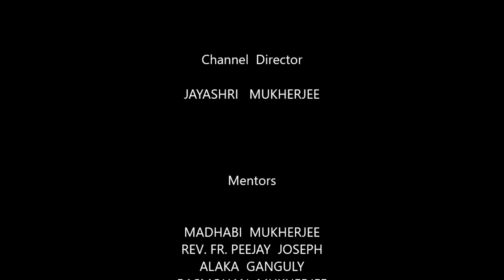TRAVEL MILES 25 I PURI TO PIPLI I JAYASHRI I It's WOoMAN (TUBE ZINE)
WOoMAN ( TUBE-ZINE) PRESENTS A SPECIAL TRIP : PURI TO PIPLI
ARTISAN : Md. JAJ  & RASMA ( PIPLI )
Famous for applique and patchwork, the village of Pipli is located about 24 kilometres away from Bhubaneswar and approximately 40 km from Puri. Visitors can watch artisans hard at work here and buy umbrellas, handbags, puppets, purses, wall hangings, bedspreads, cushion covers, pillow covers, lampshades, lanterns and more. The tarasas or heart-shaped wooden pieces made here are used in the chariots during festivities. In fact, in the Chandan Yatra, there are processions in which the deities are covered with chattris made of applique work. This applique work dates back to ancient times. It involves embroidering and stitching small pieces of cloth with depictions of flowers, animals, village scenes and other traditional designs on a larger cloth that forms the base. Cotton cloth is used for the base as well as for the patches. Different, vibrant colour combinations are conceptualised and then recreated by the talented village folk of Pipli.